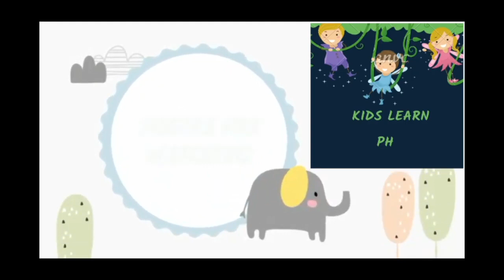ABC SONG FOR KIDS KIDS LEARNING ALPHABET